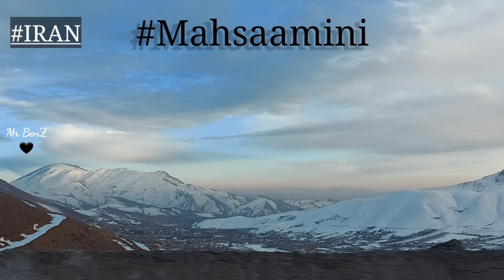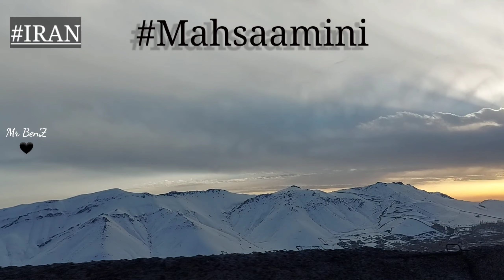A country is not doing well, let us be their voice 🇮🇷